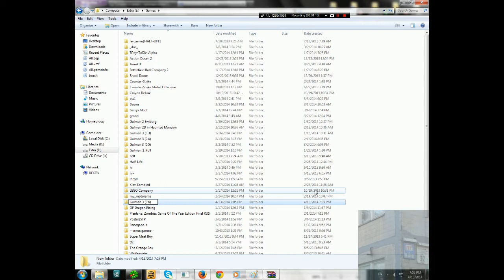Gulman 3 v.0.6 - Разбор полетов [1]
Время начала записи: 13 Апреля 2014 года 19:04
Время завершения записи: 13 Апреля 2014 года 19:34
Место записи: Оболонь, Киев, Украина.

Апрельское обновление игры за которой я уже давно слежу.
Узнав насколько трепетно автор относится к данному проекту,
и насколько пакостно некоторые личности ведут себя по отношению к проекту и его команде, я решил расставить для себя все точки над i. Никакой необоснованной критики, мата, и сравнений главного героя с кем-либо и чем-либо. Трезвый взгляд на довольно известный тренд. И критика для создателей игры. А ведь когда персонаж впервые засветился? Вот, вот - и пусть не падают духом создатели.

P.S.: И, да, я - "бендеровец".